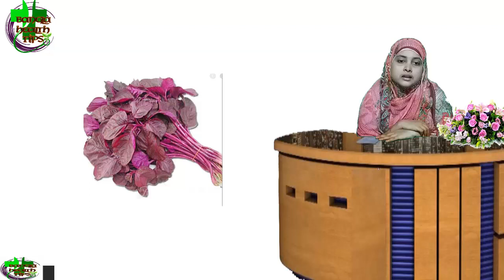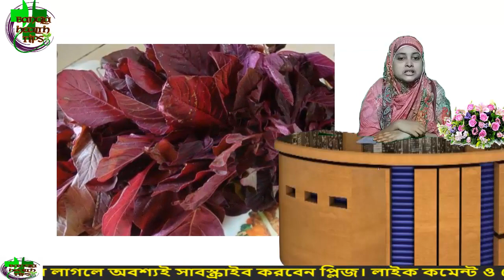জানা আছে কি নিয়মিত লাল শাক খাওয়ার পরামর্শ কেন দিচ্ছেন চিকিৎসকেরা? bangla health tips